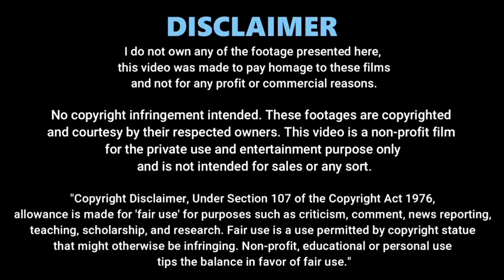Heeramandi: The Diamond Bazaar | Taha & Sharmin's Chemistry | Tajdar and Alamzeb - Love Story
Get ready to be mesmerized by the captivating world of Heeramandi, where love, passion, and heartbreak reign supreme!

In this video, we delve into the sizzling chemistry between Taha and Sharmin, two souls bound by fate in the Diamond Bazaar. Witness their whirlwind romance, filled with tender moments and fiery passion.

But that's not all! We also explore the heartbreaking love story of Tajdar and Alamzeb, a tale of unrequited love and sacrifice that will leave you yearning for more.

Join us as we unravel the intricate threads of Heeramandi's complex relationships and experience the magic of this enchanting web series!